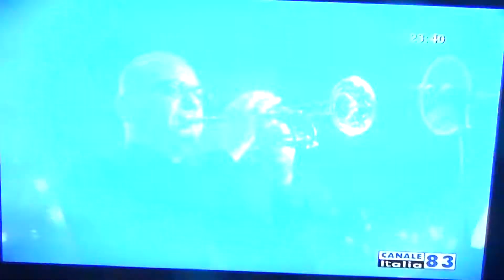20-11-2017 CANALE ITALIA ORCHESTRA MATTEO BENSI CANTA "NEL SOLE" VERONICA ATZENI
ASCOLTATELA ATTENTAMENTE QUESTA VOCE STUPENDA DIVINA LEI SI CHIAMA VERONICA ATZENI ANNI VENTI DAVVERO GENIALE CI REGALA DELLE EMOZIONI INFINITE UN ABBRACCIO FORTE CALOROSO DAL TUO AMICO SIMPATIZZANTE CON STIMA AMMIRAZIONE IL FILMADOR RENATO ZILIO E MIA MOGLIE SERENELLA DA PADOVA CHE TI DICANO CI MANCHI TANTISSIMO VERONICA GRAZIE DI ESISTERE